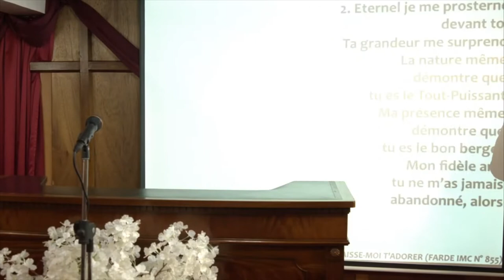MAIS POUR VOUS QUI CRAIGNEZ MON NOM - Jeudi 06 Août 2020